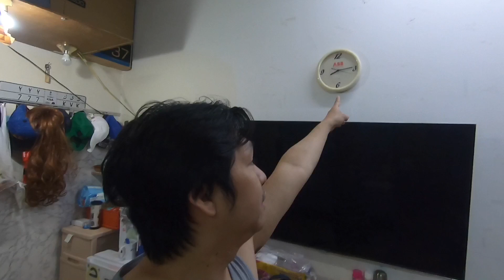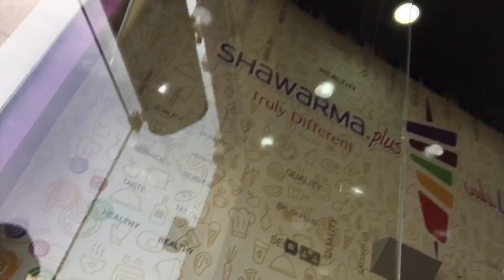SITWASYON NAMIN SA SAUDI BAGO MAG 24HOURS ANG CURFEW | HaringTv